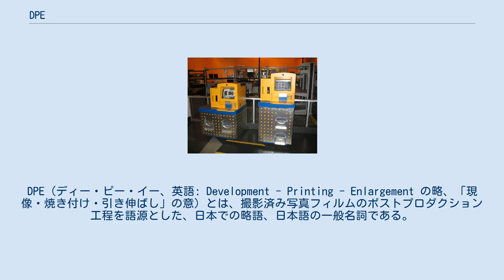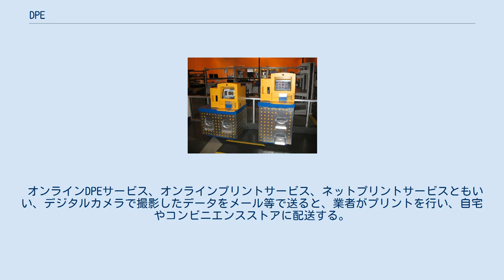DPE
DPE（ディー・ピー・イー、英語: Development - Printing - Enlargement の略、「現像・焼き付け・引き伸ばし」の意）とは、撮影済み写真フィルムのポストプロダクション工程を語源とした、日本での略語、日本語の一般名詞である。
この語は、「現像・焼き付け・引き伸ばし」業務を指し、同業務を行う店をDPE店（ディー・ピー・イーてん）あるいはDPEショップと呼ぶ。
 小さなスタジオを構え、店主・店員がスタジオや出張して撮影を行う営業写真館とは異なり、技術革新により、さらに精度の高い「現像・焼き付け・引き伸ばし」業務を行える高価な機械を設置している店で行うのがDPEである。
 「DPE」を看板にかかげる店は、1970年代 - 1980年代においては「フジカラーショップ」等のフィルム会社の手がけるチェーンストア的な展開をし、フィルムやカメラを売り、客からの撮影済みフィルムを受け取り、フィルム会社の現像所に取り次いでいた。
現像処理システムの開発で、店頭処理できるようになり、1986年（昭和61年）のレンズ付きフィルムの登場以来、いわゆる「DPEショップ」のチェーンが爆発的に増えた。
⇒ DPE店 コダック・ピクチャー・メーカー客が自分でプリントアウトできる機械 日本では、主に現像ラボへの取り次ぎを専門に行う店をDPE店という。
1980年代に小型の現像処理システムが開発されると自店でプリントまで行う店が増えた。
全自動で作成できるためスーパーマーケットなどでも導入された。
撮影済みフィルムを現像し、併せて印画紙への焼き付けも行う「同時プリント」、現像済みのフィルムから印画紙への焼き付けを行う「焼き増し」、撮影済みフィルムの現像だけを行う「現像のみ」と選ぶことができる。
2000年頃からデジタルカメラが普及し急速に市場が縮小、店舗数は減少傾向にある。
従来の業務を引き継ぎつつ、デジタルデータのプリントにも注力している。
 オンラインDPEサービス、オンラインプリントサービス、ネットプリントサービスともいい、デジタルカメラで撮影したデータをメール等で送ると、業者がプリントを行い、自宅やコンビニエンスストアに配送する。